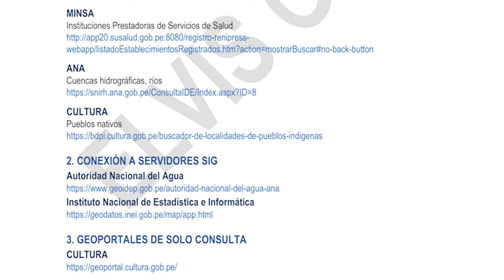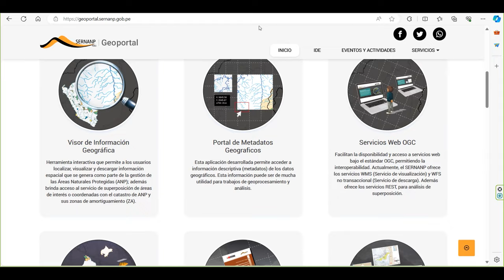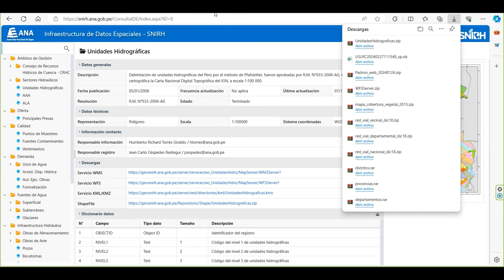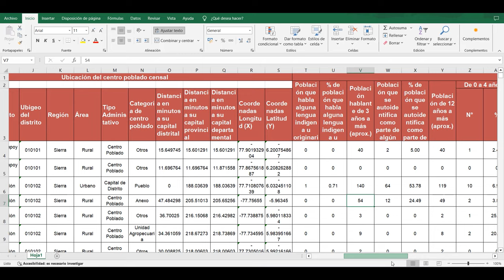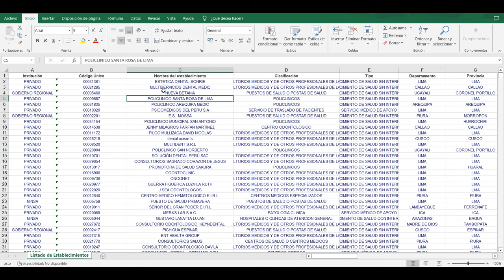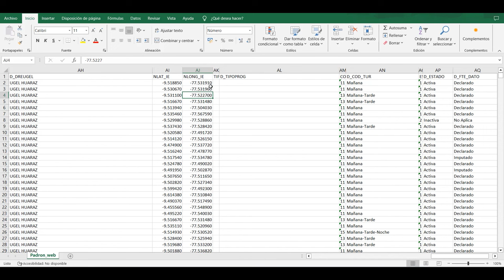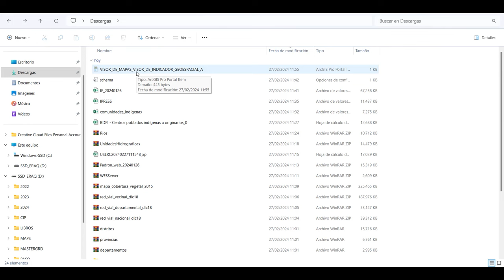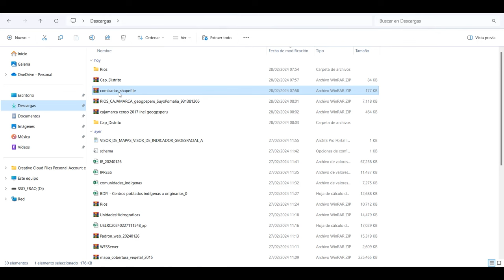Descargar información base SHP WMS en 2024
Buen día con todos, este es el primer vídeo de una serie de contenido sobre la descarga de información base para nuestros programas de información geográfica en este 2024, con enlaces actualizados, procesamiento previo y visualización en ArcGIS Pro, en el próximo vídeo veremos la descarga de información para la Gestión del Riesgo de Desastres y en el último sobre información Ráster, los veo allí :D

00:00 Introducción
01:44 I. Descarga de información directa
01:48 IGN Límites políticos oficiales
02:57 MTC Red vial nacional
03:36 MINAM Cobertura Vegetal
04:02 SERNANP Áreas naturales protegidas
04:24 MINEDU Instituciones educativas
04:58 MINSA Centros de salud
05:24 ANA Cuencas y ríos
05:47 Conexión a servidores WMS
07:21 CULTURA Pueblos indígenas
07:38 Ingreso de información XY al ArcGIS Pro
14:17 II Conexión a servidores
14:31 Portal INEI
15:43 III. Geoportales de consulta
16:22 Geoportal CULTURA
16:36 Servidor de terceros
17:47 Conclusiones
18:46 Despedida